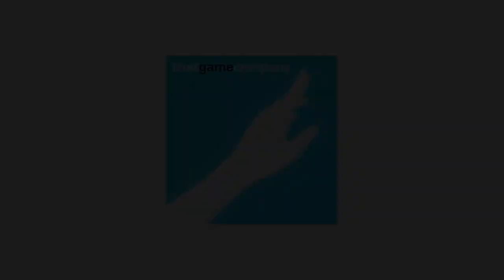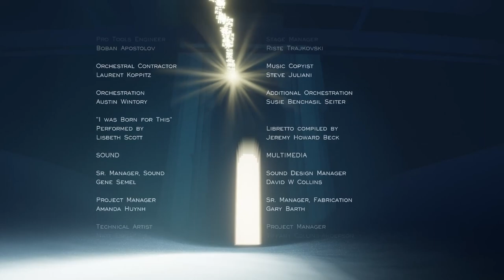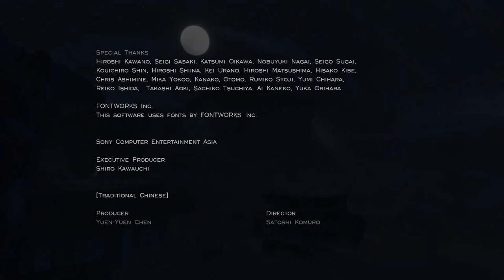Journey (A Game Movie)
Alone and surrounded by miles of burning, sprawling desert, you soon discover the looming mountaintop is your goal. The passage will not be easy but this experience of a lifetime will help you discover who you are, what this place is, as you arrive at your purpose.

Prologue - 00:00
Chapter 1 - 2:55
Chapter 2 - 12:40
Chapter 3 - 21:30
Chapter 4 - 32:11
Chapter 5 - 40:57
Chapter 6 - 52:22
Chapter 7 - 1:01:43
Epilogue - 1:21:24
Credits - 1:29:28
Developers:  Thatgamecompany, Tricky Pixels, Santa Monica Studio
Publishers: Sony Interactive Entertainment, Annapurna Interactive

Director: Jenova Chen
Producer: Robin Hunicke
Designers: Nicholas Clark, Bryan Singh, Chris Bell
Programmers: John Edwards, Martin Middleton
Artists: Matt Nava, Aaron Jessie
Composer: Austin Wintory